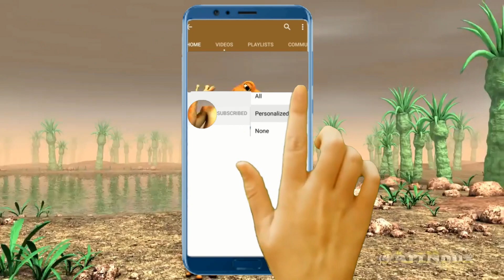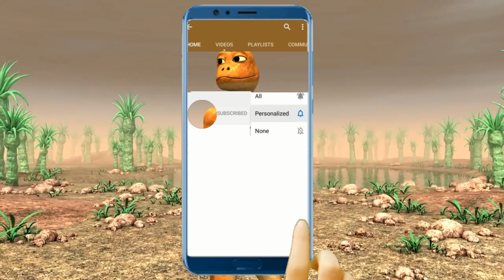Kesariya - Brahmāstra | Crazy Frog | Frog Dance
Alia Bhatt and Ranbir Kapoor, who play the leads in "Brahmstra," are featured in "Kesariya," the most anticipated and heartfelt love song of the year. The song, which was written by Amitabh Bhattacharya, was written by Pritam, and it was performed by Arijit Singh.